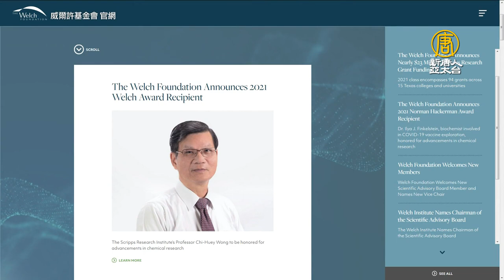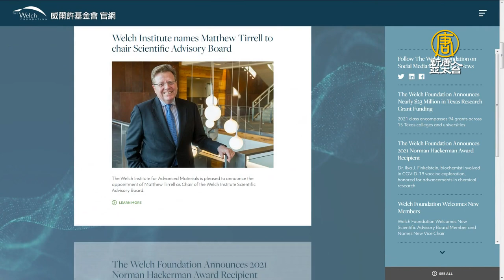華人首位！翁啟惠獲威爾許化學獎 外界看好諾貝爾獎